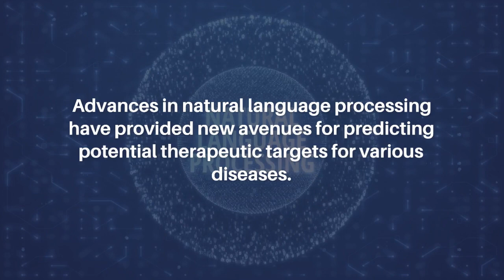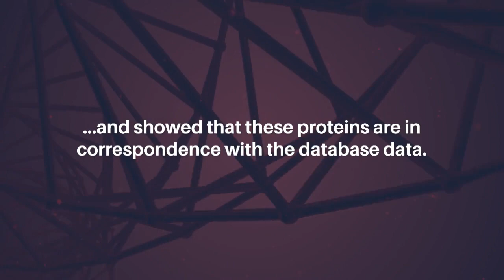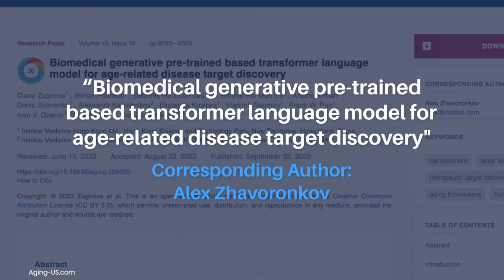AI Model for Age-Related Disease Target Discovery | Aging-US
Abstract

Target discovery is crucial for the development of innovative therapeutics and diagnostics. However, current approaches often face limitations in efficiency, specificity, and scalability, necessitating the exploration of novel strategies for identifying and validating disease-relevant targets. Advances in natural language processing have provided new avenues for predicting potential therapeutic targets for various diseases. Here, we present a novel approach for predicting therapeutic targets using a large language model (LLM). We trained a domain-specific BioGPT model on a large corpus of biomedical literature consisting of grant text and developed a pipeline for generating target prediction. Our study demonstrates that pre-training of the LLM model with task-specific texts improves its performance. Applying the developed pipeline, we retrieved prospective aging and age-related disease targets and showed that these proteins are in correspondence with the database data. Moreover, we propose CCR5 and PTH as potential novel dual-purpose anti-aging and disease targets which were not previously identified as age-related but were highly ranked in our approach. Overall, our work highlights the high potential of transformer models in novel target prediction and provides a roadmap for future integration of AI approaches for addressing the intricate challenges presented in the biomedical field.

Keywords - aging, transformers, deep learning, therapeutic target discovery, aging biomarkers, human aging

About Aging-US